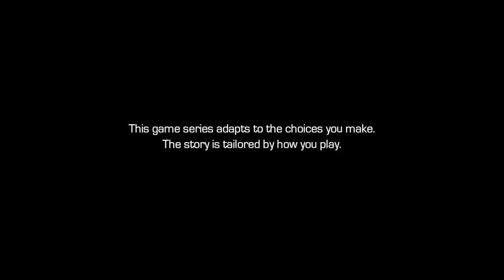Guardians of the Galaxy: The Telltale Series (ROCKET RACCOON'S PAST!) Episode 2 Part 1